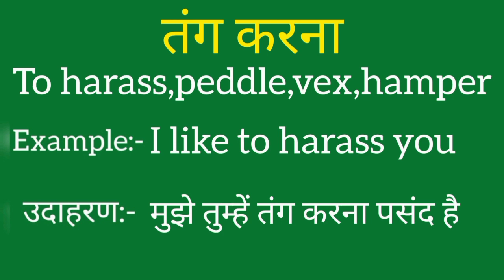Tang karna ko english mein kya kahate hain | Tang karna ki meaning | Tang karna ki spelling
Tang karna ko english mein kya kahate hain
Tang karna ki meaning
Tang karna ki spelling
Tang karna ki english